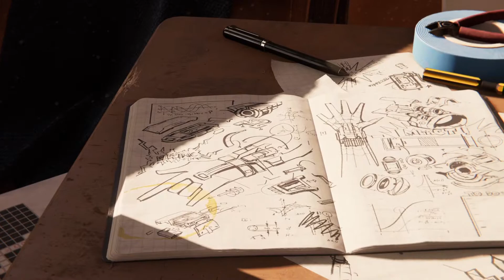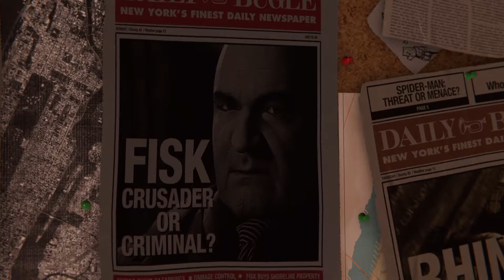Marvel's Spider-Man Remastered PS5 - Knocking Down Kingpin - Part 1